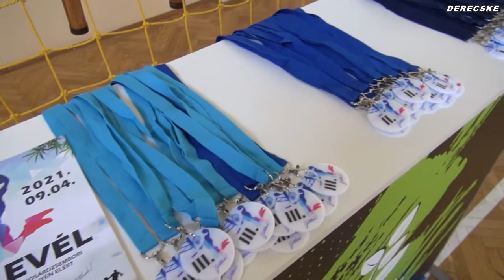Kosarazz velünk címmel tartott rendezvényt a DIFE